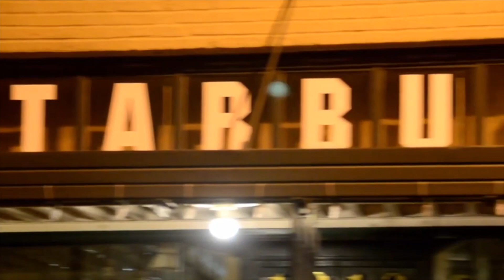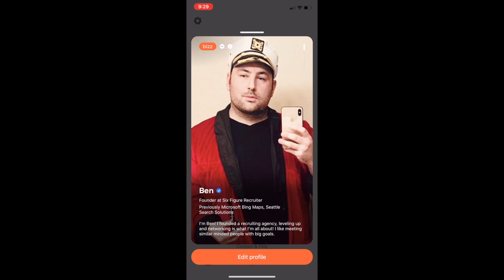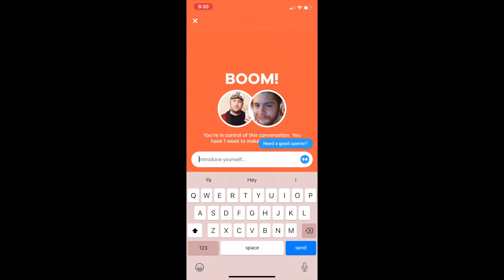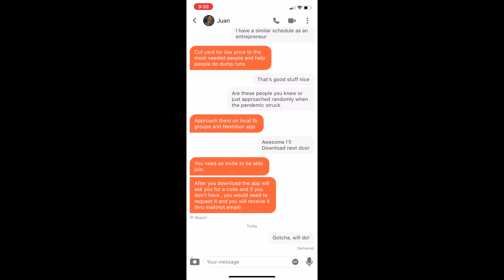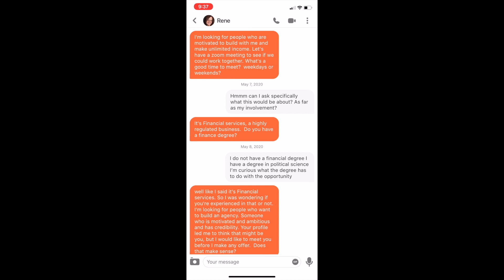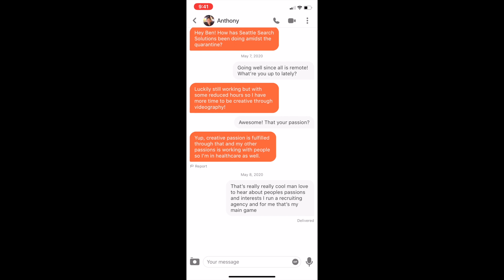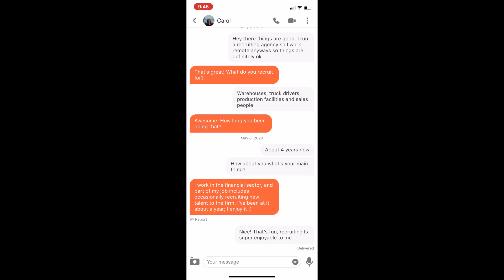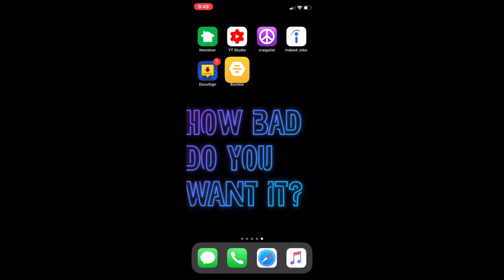I USED BUMBLE TO NETWORK | HERE’S WHAT HAPPENED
Bumble is typically a widely known dating app where women get to choose the men they'd like to speak to.  Bumble also has two other features, Bumble Platonic for friendship and Bumble Bizz for "networking" or just "business".  Basically it's a way to network just like tinder but for networking.  I used it for about a week, this video tells what happened.

If you are interested in downloading the APP, go to the APP store on your smartphone and type in Bumble Bizz, it may bring you to the regular Bumble APP and at some point during the setup it will ask you to select from 3 categories, dating, platonic or bizz, you want BIZZ, unless of course you're into any of the others...enjoy!

ARE YOU INTERESTED IN MY RECRUITER MENTORSHIP PROGRAM?
My six week, mentorship program is where I teach you how to build a six figure recruiting agency from scratch. I teach the EXACT blueprint of how I made my first $100K in 6 months.